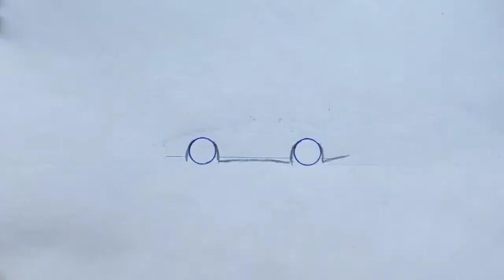DRAWED Paul Walker's TOYOTA SUPRA from Fast And Furious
DRAWED Paul Walker's TOYOTA SUPRA from Fast And Furious! Draw mini cars